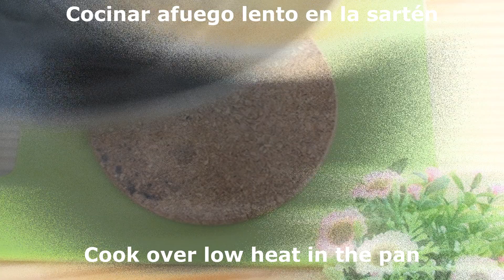¡Es tan Rico que Puedes Cocinarlo todos los Días! Mejor que Pizza - Delicious Breakfast in 5 min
🌹Hola Amigos,
Gracias a todos  por visitar mi canal  y ver mis videos hasta el final.
Thank you for supporting my channel and watching my videos to the end.